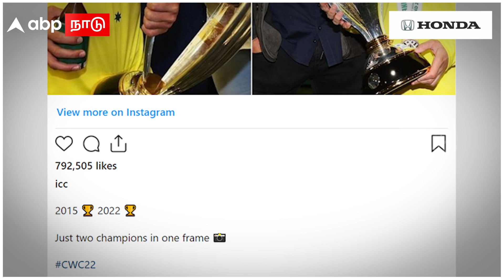Mitchell Starc Wife Alyssa Healy | உலகக்கோப்பையும் ரொமான்சும்.. தொடரும் காதல் கதை! Couples Goal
Mitchell Starc Wife Alyssa Healy | உலகக்கோப்பையும் ரொமான்சும்.. தொடரும் காதல் கதை! Couples Goal | World Cup Cricket | ICC | Australia | Tamil News

ஐசிசி ஒரு பதிவை பகிர்ந்திருக்கிறது. அதில் அலீசா ஹீலி, அவரது கணவரும் ஆஸ்திரேலிய அணி வேகப்பந்து வீச்சாளருமான மிட்சல் ஸ்டார்க் உடன் இருக்கும் புகைப்படத்தை பகிர்ந்திருக்கிறது. கடந்த 2015-ம் ஆண்டு நடந்த கிரிக்கெட் உலகக்கோப்பை தொடரில், ஆஸ்திரேலிய அணி சாம்பியன் பட்டம் வென்றது. அந்த தொடரில் ஸ்டார்க், தொடர் நாயகன் விருதை தட்டிச் சென்றார். அதனை அடுத்து, இப்போது நடந்து முடிந்திருக்கும் பெண்கள் உலகக்கோப்பையில் ஆஸ்திரேலிய அணி சாம்பியன் பட்டம் வென்று, அலீசா ஹீலி தொடர் நாயகி விருதை பெற்றிருக்கிறார்.